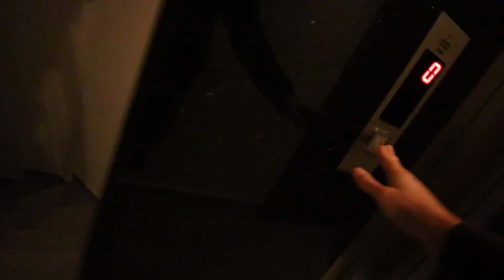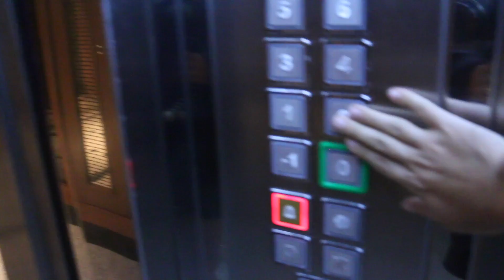Batmak da Var Çıkmak da | VLOG #69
İş kurmak, risk almak, alışkanlıkları bozmak... Aslında fazla da söylenecek bir şey yok 🙊 3. Sezon’umuz İş ve Güç hayırlı olsun...